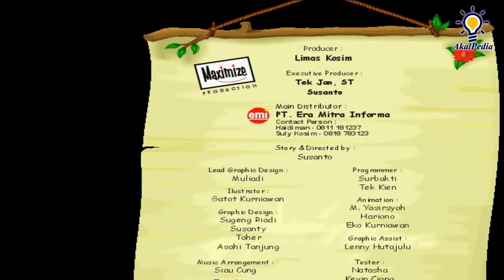PART 4 GamePlay - "Monyet dan Ember" - Bobby Bola Terdampar di Pulau Boboa | EduGames Kids Maximize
Bobby Bola Terdampar di Pulau Boboa - "Monyet dan Ember"

Bergabunglah bersama Bobby Bola dan teman-temannya, Kobo Beruang dan Kiki Kelinci, bertamasya dengan balon udara yang berakhir dengan petualangan yang seru, terdampar di pulau Boboa.

Mereka bertemu dengan Hanoa, satu-satunya manusia yang belum di tangkap oleh Naga yang selama ini telah menculik teman-teman Hanoa. Hanoa berusaha keras untuk melawan si Naga, ia membuat benteng pertahanan, senjata perangkap, dsb. Tetapi ketika bertemu dengan Bobby Bola dan teman-temannya, Hanoa merasa mendapat waktu tambahan karena jika si Naga datang lagi, maka ia berencana akan mengorbankan Bobby dan kawan-kawannya.

Bobby berusaha membujuk agar mereka tidak dikorbankan, negoisasi disetujui tetapi Bobby harus membantu Hanoauntuk membuat perangkap untuk menaklukkan si Naga jahat, sedangkan Kiki dan Kobo tetap berada dalam kurungan sebagai jaminan. Bila berhasil, Kiki dan Kobo tidak akan menjadi santapan Naga.

Banyak hal yang dipersiapkan untuk menghadapi sang Naga, adik-adik akan terlibat serius dalam rencana penaklukan naga bersama Bobby Bola demi membebaskan teman-temannya yang ditawan.

Ayo jangan sampai lewatkan petualangan Bobby Bola yang seru, menegangkan, juga mengasyikkan. Cari tahu bagaimana cara Bobby Bola merencanakan semua persiapan untuk melawan sang Naga.

Fitur
- Tersedia dalam dua bahasa pengantar : Bahasa Indonesia & Inggris
- Permainan dirangkai kedalam sebuah animasi cerita yang menarik
- Materi pelajaran sangat variatif dan dipadu dengan game yang menarik
- Tingkat kesulitan dapat disesuaikan sesuai dengan umur pemain
- Terdapat option untuk memantau keberhasilan Bobby Bola dan anak-anak menyelesaikan tugas yang diberikan Hanoa
- Terdapat juga option untuk mengetahui prestasi anak-anak dalam memainkan permainan yang ada
- 16 Areal permainan yang menarik
- Animasi dan Design Grafis yang sangat menarik bagi anak-anak
- Game Kids